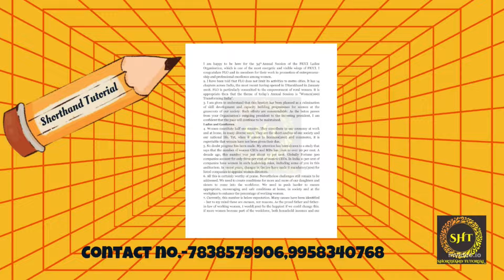Legal Dictation | Ex-9 (120 wpm) | @Shorthand Tutorial | Legal Vishnu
Legal Dictation  | Ex-9 (120 wpm) | @Shorthand Tutorial | Legal Vishnu series  | Shorthand Dictation/magazine-38
@Shorthand Tutorial
STENOTYPIST
LAXMINAGAR
DELHI
NEW DELHI
LEGAL DICTATION
AUDIO CLASSES
FOUNDER & FACULTIES-
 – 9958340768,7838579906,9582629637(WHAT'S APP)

Queries Solved:
1. shorthand tutorial for beginners
2. shorthand dictation 80 wpm/90 wpm/100wpm/120 wpm/160 wpm in English
3. stenography classes online in English
4. shorthand video tutorial
5. How can I practice shorthand at home?
6. How to Increase Shorthand speed
7. Shorthand improvement tricks
8. Shorthand Speed Building Tips